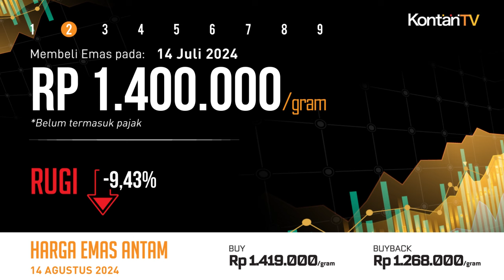Cuan 19,51% Setahun, Harga Emas Antam Hari Ini Bergeming (14 Agustus 2024) | KONTAN Harga Emas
Rabu (14 Agustus 2024) Harga emas Antam bersertifikat di Logam Mulia hari ini tetap pada harga Rp 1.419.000 per gram seperti harga sebelumnya. Adapun harga emas buyback hari ini juga tetap pada harga Rp 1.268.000 per gram seperti harga sebelumnya. Dengan demikian, selisih antara harga emas dan harga buyback hari ini adalah Rp 151.000 per gram.